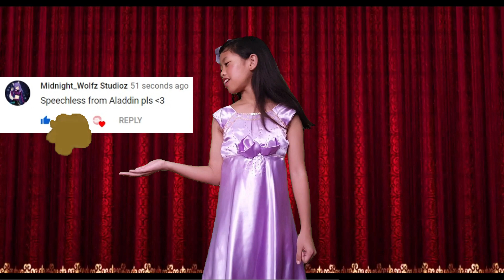Speechless (COVER by Atarah)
Thank you once again for being here with me in this journey!

I would like to give special credits to the following which were so generous enough in making my craft beautiful!

Stay by me guys and I promise to be with you as we go on our journey!

Always remember, to always stick to your corner!

Byeeee!